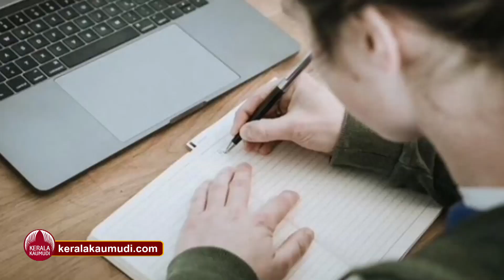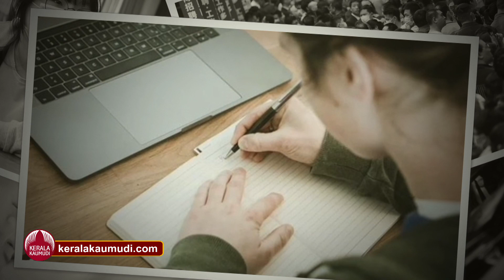ഇനി പഠിക്കരുത്, മുന്നറിയിപ്പുമായി ചൈന | China unemployment | Xi Jinping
ഇനി പഠിക്കരുത്, മുന്നറിയിപ്പുമായി ചൈന
യുവാക്കളെ സ്വപ്നം കാണാന്‍ പഠിപ്പിച്ച, സ്വപ്നങ്ങള്‍ക്ക് ഒരുപാട് പ്രാധാന്യം നല്‍കുന്ന രാജ്യമാണ് ഇന്ത്യ. എന്നാല്‍ നാളെ മുതല്‍ പഠിക്കുന്നതില്‍ നിന്ന് ഗവണ്‍മെന്റ് വിലക്കിയാല്‍
എന്തായിരിക്കും നിങ്ങളുടെ പ്രതികരണം. വിദ്യാഭ്യാസ സ്വാതന്ത്യത്തെ തടയുന്നത് മൗലിക അവകാശ നിഷേധനം ആണ്. ഒരു കുന്നോളം സ്വപ്നം കണ്ടാല്‍ ഒരു കുന്നിക്കുരുവോളം എങ്കിലും ലഭിക്കും, അതിനാല്‍ വലിയ വലിയ സ്വപ്നങ്ങള്‍ കാണൂ, കഠിനമായി പരിശ്രമിക്കൂ എന്നാണ് ഇന്ത്യന്‍ വിദ്യാഭ്യാസ സംവിധാനം വിദ്യാര്‍ത്ഥികളെ എപ്പോഴും ഓര്‍മിപ്പിച്ചു കൊണ്ടേയിരിക്കുന്നത്. എന്നാല്‍ നമ്മുടെ അയല്‍രാജ്യവും ചിരവൈരികളുമായ ചൈന ബിരുദ വിദ്യാര്‍ത്ഥികളോട് പറയുന്നത് എന്താണെന്ന് അറിയുമോ? വലിയ വലിയ ഉയരങ്ങള്‍ സ്വപ്നം കാണരുത് എന്ന്!
ചൈനയിലെ സര്‍വകലാശാലകളില്‍ നിന്നും കോളേജുകളില്‍ നിന്നുമായി ഏകദേശം 11.6 മില്യണ്‍ വിദ്യാര്‍ത്ഥികളാണ് ഈ വര്‍ഷം ബിരുദ ധാരികളായി പുറത്തിറങ്ങുന്നത്. സ്വപ്നങ്ങളെ പിന്തുടരൂ, ആഗ്രഹ സാഫല്യത്തിനായി പരിശ്രമിക്കൂ എന്ന് ഇന്ത്യന്‍ അദ്ധ്യാപകര്‍ കുട്ടികളെ പറഞ്ഞു പഠിപ്പിക്കുമ്പോള്‍ എന്തുകൊണ്ടാകാം ചൈന വിദ്യാര്‍ത്ഥികളോട് ഈ നിലപാട് സ്വീകരിക്കുന്നത്?
എന്തുകൊണ്ടാണ് ചൈന ബിരുദധാരികളോട് വലിയ ലക്ഷ്യങ്ങളുടെ പുറകേ പോകരുതെന്ന് പറയുന്നത്?